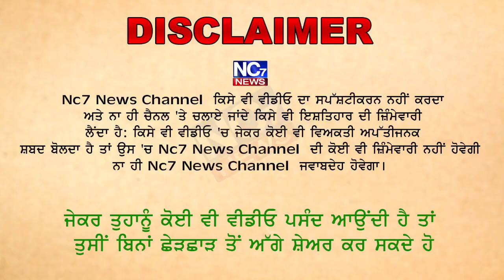ਪੰਜਾਬ ਪੁਲਸ ਨੇ ਤਰਨਤਾਰਨ RPG ਅਟੈਕ ਮਾਮਲੇ ਨੂੰ ਸੁਲਝਾਇਆ || Nc7 News